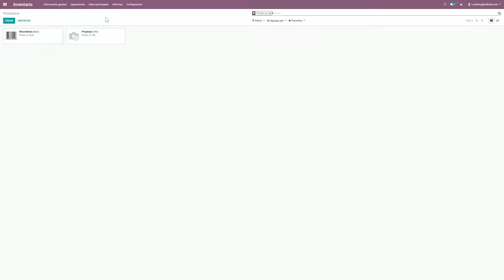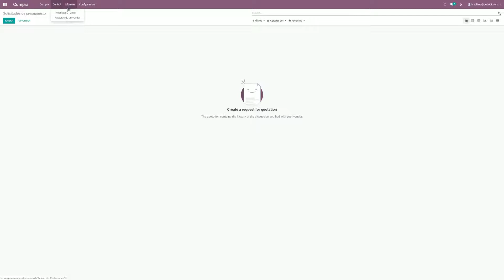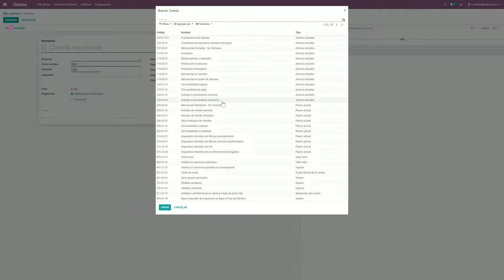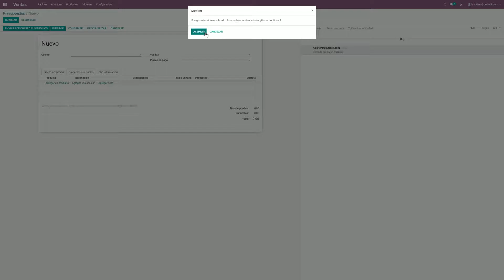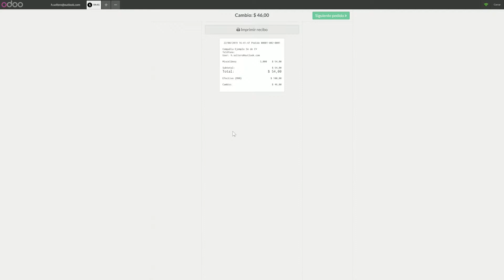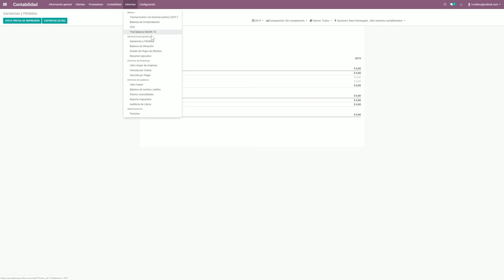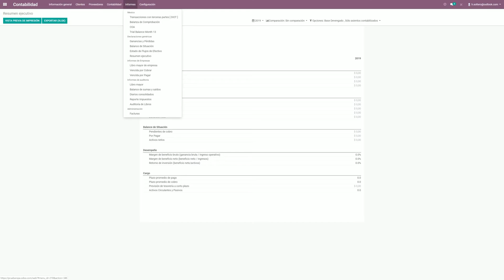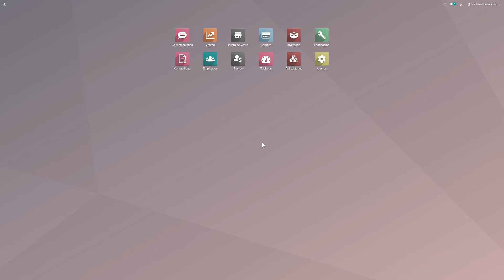Sistema administrativo Web y App